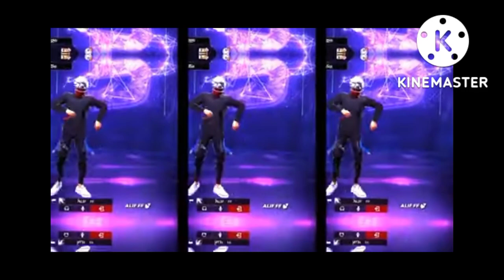Mere Rashke QamarIndia 💕 l Velocity😍